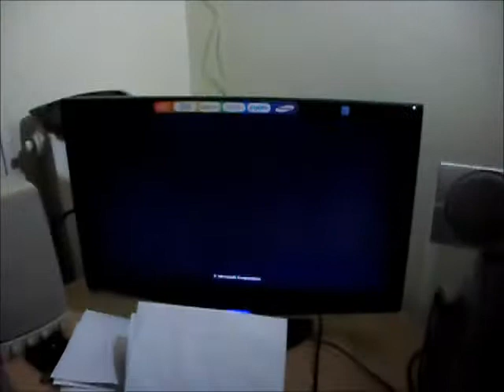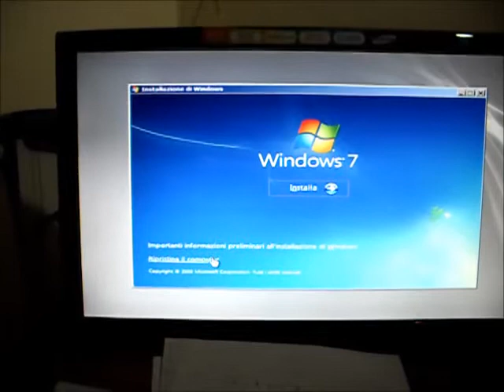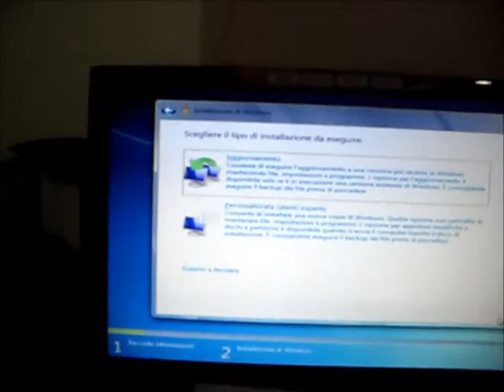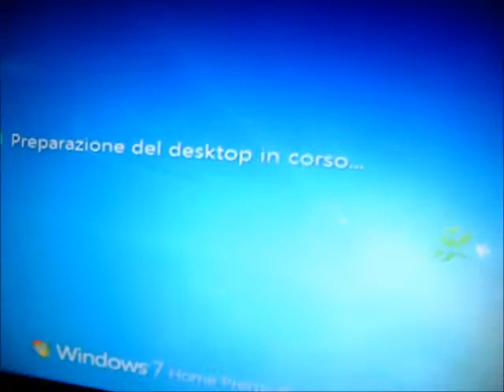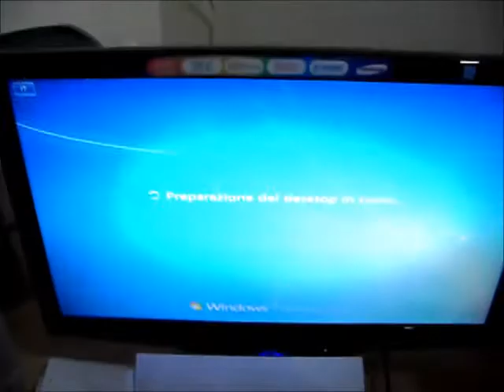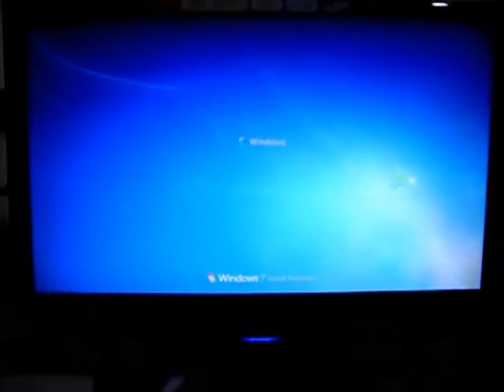Si Può Fare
Giorno 19
18 Ottobre 2013
Ciao Ragazzi,oggi è avvenuto il miracolo ( in parte ) ho fatto ripartire il mio pc,che era fermo da giorni.
L'unica cosa e che ho perso tutti i dati e gran parte dei driver. comunque meglio di spendere 50 euro :)